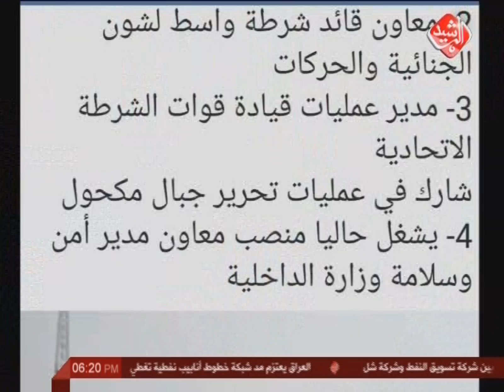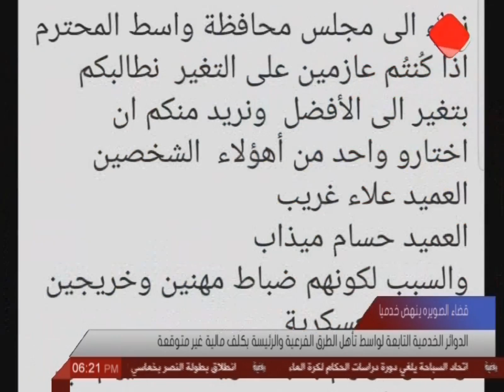المواطن يختار قائدا لشرطة محافظة واسط .. والحكومة المحلية ترفع أسماء المرشحين للداخلية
أصبح رأي المواطن مُّهماً ومُّؤثراً عبر موقاع التواصل الإجتماعي على قرار الحكومة المحلية في واسط خصوصاً بالنسبة للملف الأمني للمحافظة, حيث اختار المجلس ثلاثة مرشحين لمنصب قائد شرطة المحافظة ورفع اسماءهم إلى وزارة الداخلية لإختيار أحدهم.